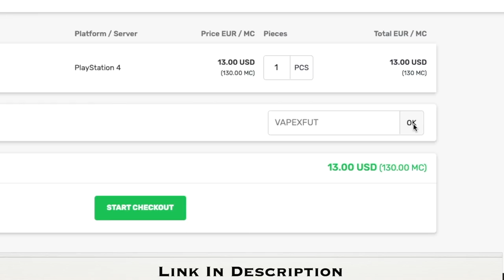Luis Suarez Joins The Club! - FIFA 14 Arsenal Career Mode #17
In today's episode of the FIFA 14 Arsenal Career Mode, we play games against Liverpool and Crystal Palace. We also sign Luis Suarez.

Thanks to my channel members for your support: Cristian, Chris, Trapti, Patrick,